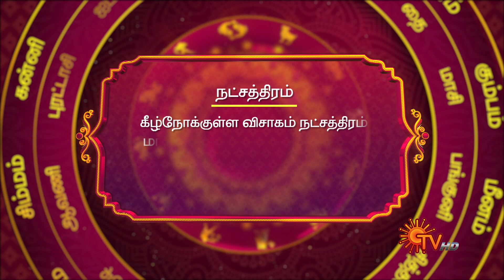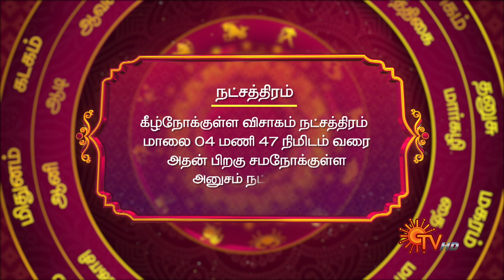இன்றைய ராசி பலன் | நல்ல காலம் பிறக்குது | 09 October 2021 | Sun TV